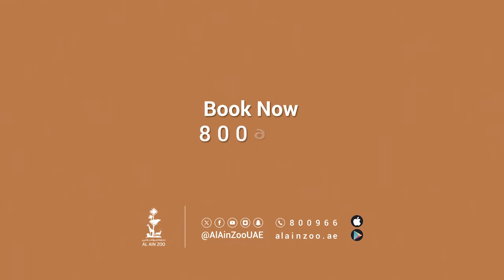4 Things to do in Al Ain Safari🐾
Book NOW!